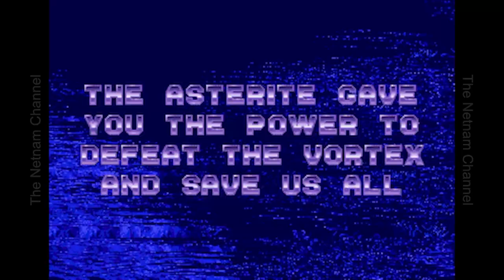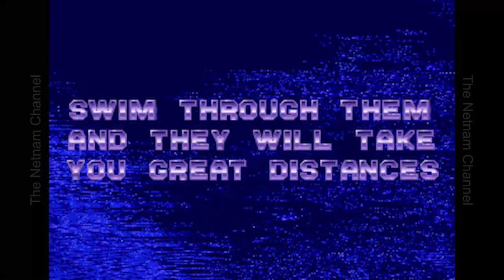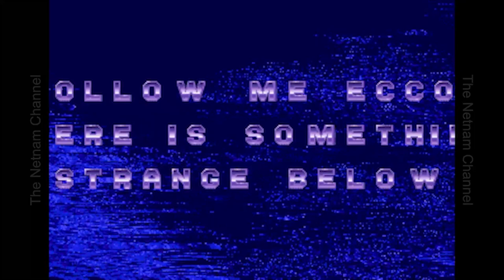Sega CD (Mega CD) | Ecco the Dolphin The Tides of Time | Gameplay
Sega CD game videos each and every day. Having fun here going through the complete* Sega CD library from A to Z.

* I skip some Japanese titles due to the language barrier.